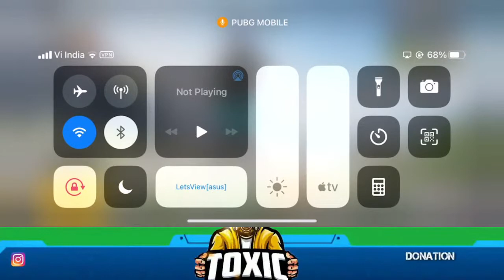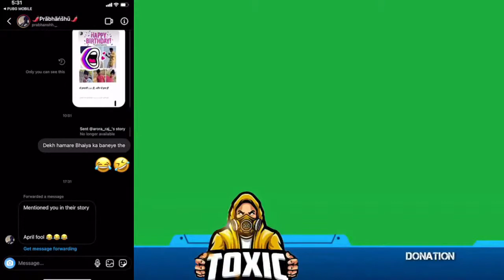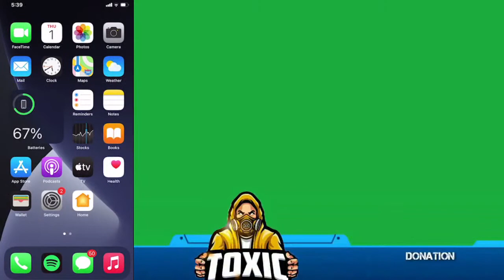Simarjeet Singh Live Stream